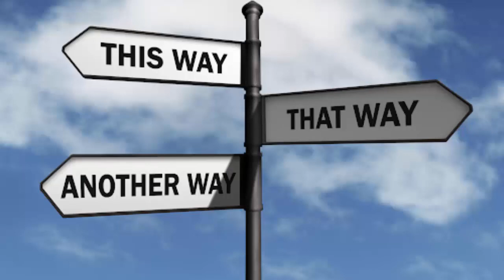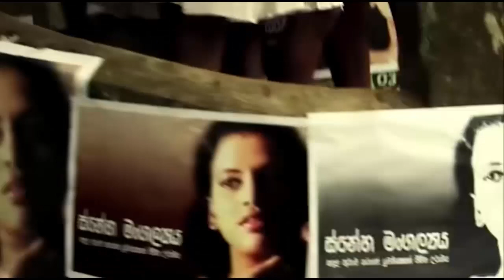Nimnayaka Hudakalawa Sinhala Movie Review